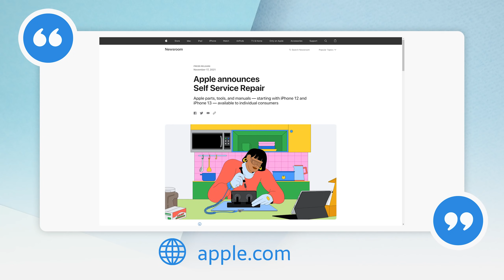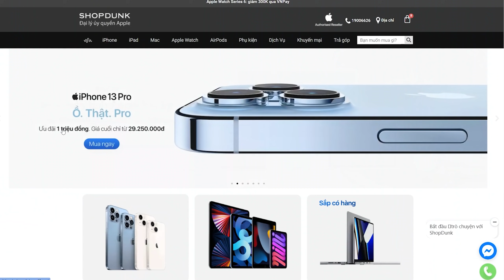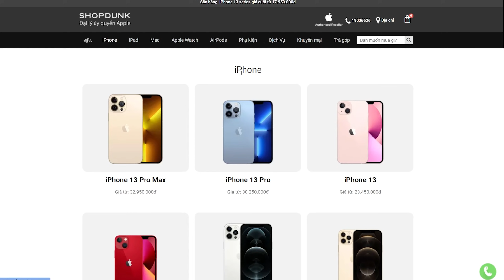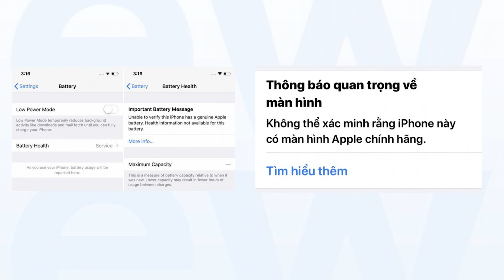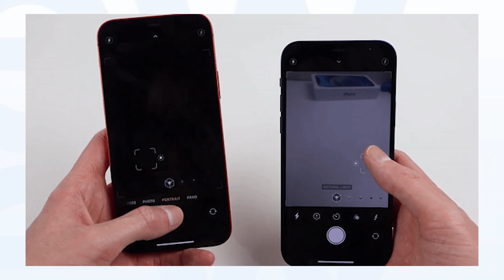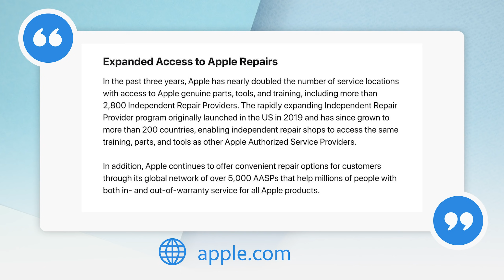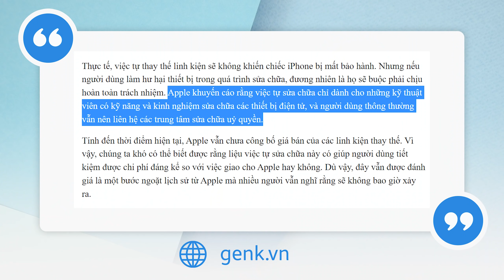Apple bán linh kiện cho người dùng TỰ SỬA iPhone? Lại LÒE rồi Apple ơi!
Apple bán linh kiện cho người dùng TỰ SỬA iPhone? Không THƠM như bạn nghĩ!

Từ năm 2022, Apple sẽ bắt đầu bán các linh kiện chính hãng và cho phép người dùng tự sửa iPhone. Nghe qua thì đây quả là một nước đi tuyệt vời khi cho phép khách hàng toàn quyền kiểm soát thiết bị của mình, cũng như tránh việc người dùng iPhone phải thay thế sửa chữa iPhone, iPad, MacBook hay các thiết bị Apple khác tại những đơn vị không uy tín và bị thay sửa linh kiện kém chất lượng. Vậy nhưng thực tế thì chương trình này của Apple không có quá nhiều ý nghĩa với người dùng thông thường, chi tiết hơn mình sẽ chia sẻ trong video hôm nay.

Menu
00:00 Intro